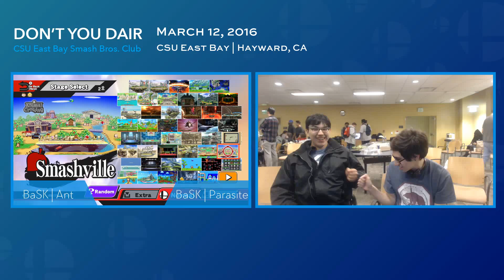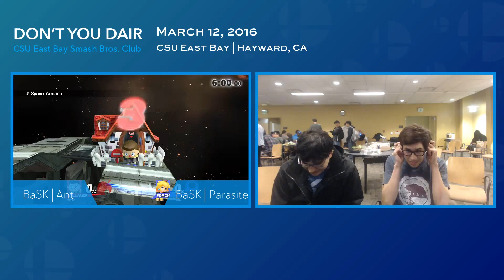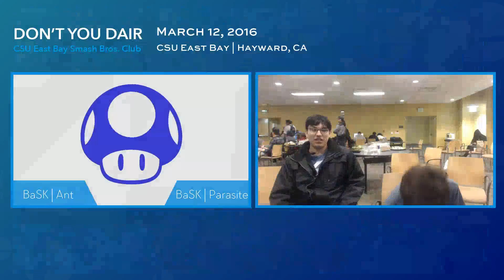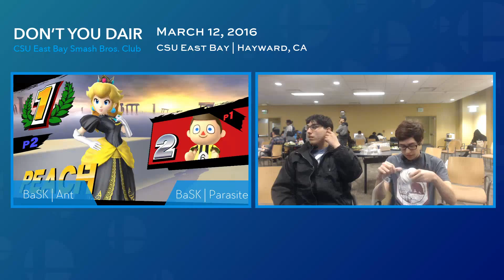Don't You Dair 2 - Sm4sh Singles - BaSK | Ant vs. BaSK | Parasite - Loser's Quarters